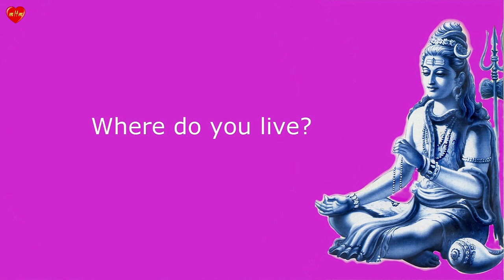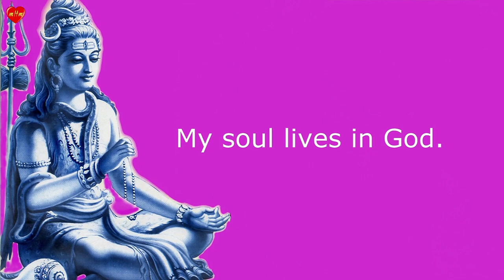Musical Therapy🌹 Mantra worship of Shiva💚Relaxation and receiving Shakti - energy of life.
Welcome to the Music 🎶Heart Meditation channel!💚Relaxing music - every day! 💥Meditation music - 👏Musical Therapy: Soundnature, Rain, Bells, Fire, Wind Sound, the Rustle of Grass and many others – all this is sleep music,for relaxation, 😍studying and gaining energy, songs, mantras.
This mantra not only ✨fills with energy, but also 💥transforms depressive states.💚 It is useful to sing it mentally or sing along aloud.

Here comes the question:
💚 Where do you live? and the soul answers :
💚I live in God.
💚Om NAMAH SHIVA.
💚My beloved Lord.
💚My soul is in me.

💛Ap ko kaha rahte he?
💛Mery Atma Bhagavan ke dil me rahtehe
💛Om NAMAH SHIVA
💛Mere pyare Bhagavan
💛Mery Atma hridaya me

The mantra 😍sounds like a song. Because you can easily remember it and repeat singing - have fun and relax.✌ There will be a lot of energy in the process of listening and singing along.

Video editing is carried out in the Movavi program.